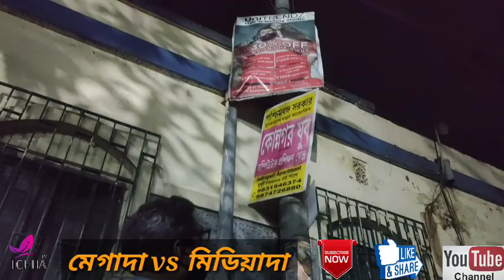অবরোধের প্রতিবাদে আবার ও মিডিয়া দা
অবরোধ তুলতে বাধ্য করলেন